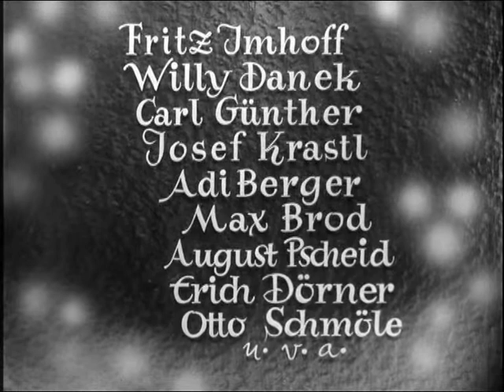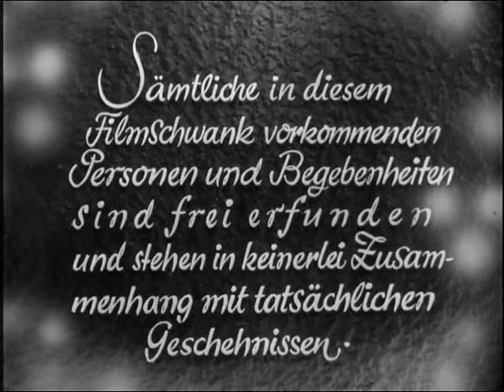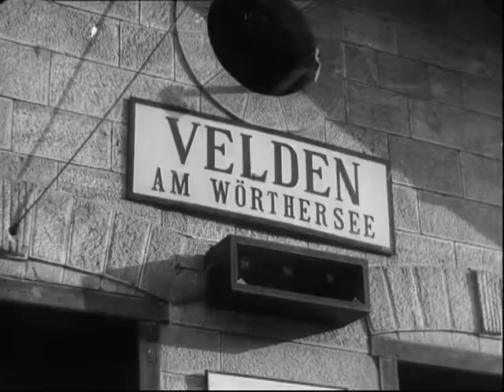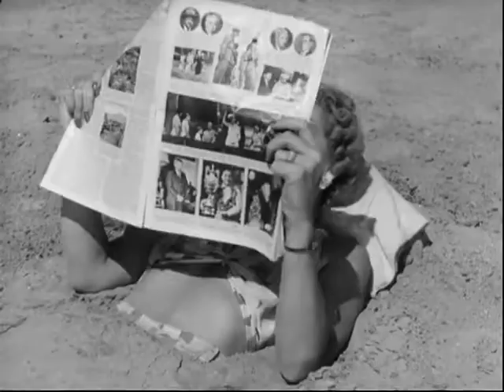Der Herr Kanzleirat / Hans Moser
Der Herr Kanzleirat Bachmayer (Hans Moser) liebt seine Gesetze und hasst die Frauen. Der eingefleischte Junggeselle ist felsenfest davon überzeugt, dass er niemals wegen einer Frau Dummheiten begehen würde. Da lernt er bei einer Gerichtsverhandlung die bezaubernde und verführerische Frau von Seewald (Susanne von Almassy) kennen. Bachmayer ist so verzückt, dass er der schönen sogar in die Sommerfrische nachreist und sich einen aufdringlichen Verehrer gegenüber als Herr von Seewald ausgibt. Doch als der echte Herr von Seewald plötzlich auftaucht, gerät Bachmayer von einer brenzligen Situation in die nächste………
Österreich 1948